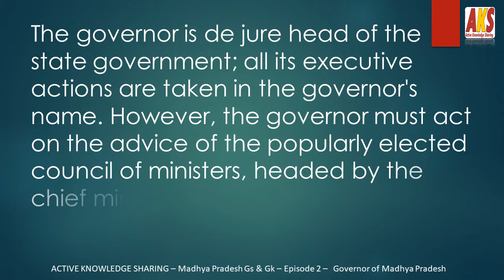Governor of Madhya Pradesh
The governor is de jure head of the state government; all its executive actions are taken in the governor's name. However, the governor must act on the advice of the popularly elected council of ministers, headed by the chief minister, which thus holds de facto executive authority at the state-level

The Hon'ble Governor - Government of Madhya Pradesh,List of governors of Madhya Pradesh,Who is the present governor of Madhya Pradesh, Who is the first woman governor of MP,Who is the chief minister and governor of Madhya Pradesh, Governor - Department Of Public Relations,Madhya Pradesh, Anandiben Patel to take oath as caretaker Governor of MP,Governors Of MAdhya Pradesh - MP Vidhan Sabha,